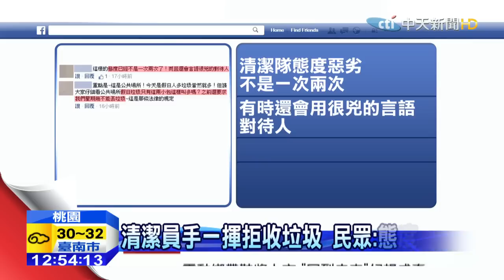20151004中天新聞 火大！ 倒垃圾被拒 清潔員手一揮垃圾灑滿地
有民眾倒垃圾，倒出一肚子火，事情發生在桃園八德區，民眾提著一袋垃圾往車上放，結果被清潔隊員用手一揮，垃圾灑滿地，事後清潔大隊表示，是因為沒確實分類才會拒收，但投訴男子表示，清潔隊態度惡劣不是一次兩次，有時候才丟兩小包垃圾，清潔員就說垃圾不能丟太多，讓男子實在不能接受。